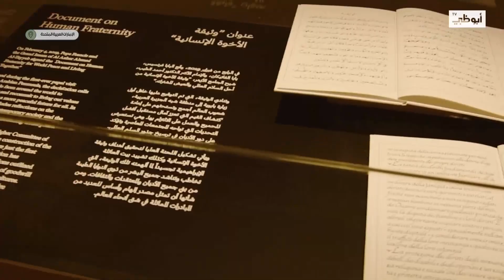نشرة أخبار نشرة الرابعة الدولية من مركز أخبار قنوات أبوظبي 20-04-2023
نشرة أخبار نشرة الرابعة الدولية من مركز أخبار قنوات أبوظبي
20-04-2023